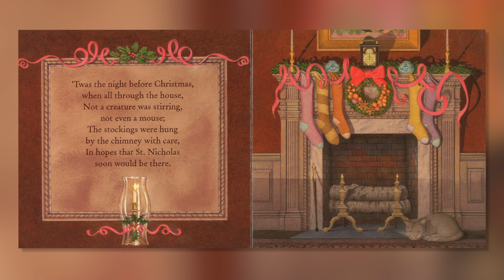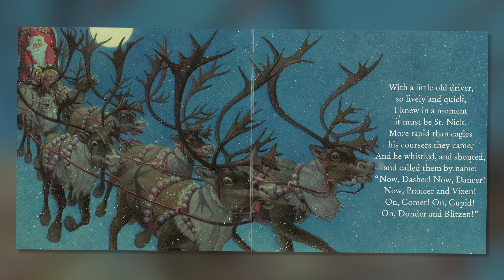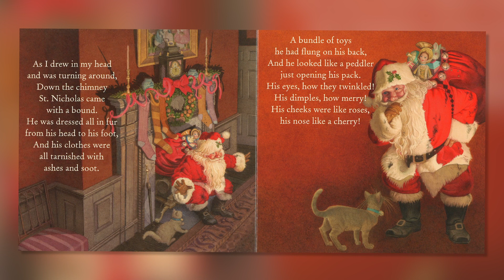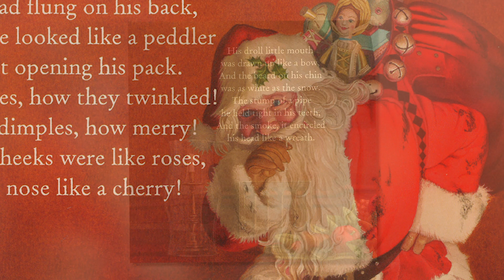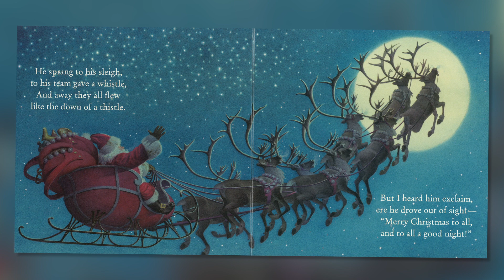Santa Claus & Mrs. Claus Holiday Reading ~ The Night Before Christmas